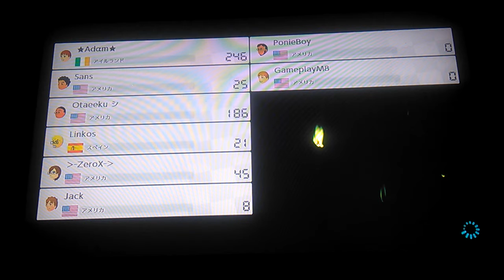MK8 Deluxe Online Races #5...... In Japanese!